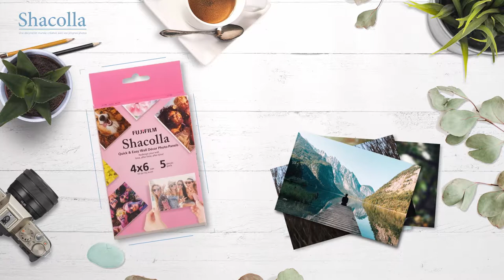Shacolla - vidéo promotionnelle